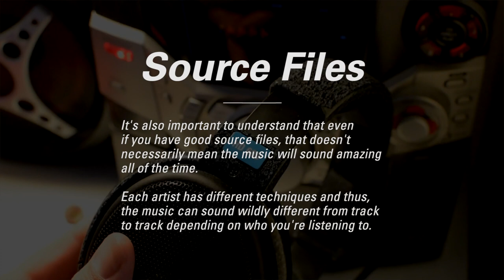💡New To Audio? Here Are 5 Considerations To Make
I hope you enjoyed this discussion video on The BEST Investment YOU Can Make If You're New To Headphone Audio, and came away with some valuable insight. Questions? Comments? Requests? Leave them down below! I could really use your support, feedback, etc.

👏Your continued support of the blog and channel is much appreciated!

🔗Paid Links🔗
👀Stu's STORE FRONT/Gear Recs/Setups!
📰Guides///
🏆Top 5 Headphones Under $500 (New?